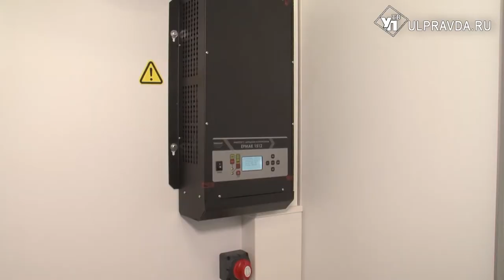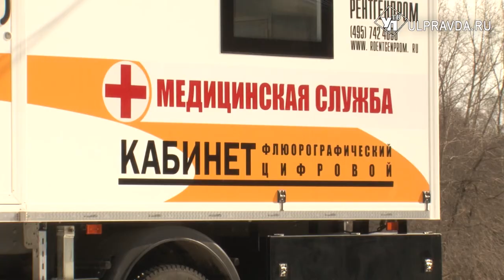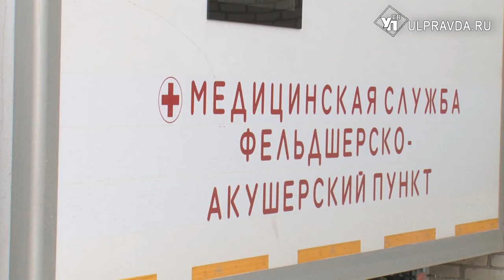В Новоспасский район приехала поликлиника на колесах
Новоспасской районной больницей приобретён передвижной ФАП, который выезжает в самые отдалённые сёла района для оказания медицинскую помощь.